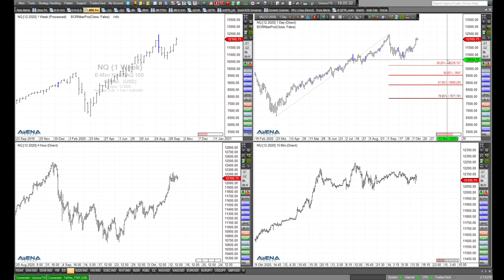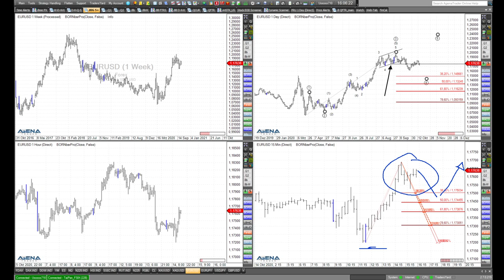Rüdiger Born: Aktuelle Lage und Möglichkeiten bei Dow, Nasdaq und Euro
Aktuell schaue ich mir im folgenden Video direkt am Chart die aktuelle Lage an bei Dow Jones, Nasdaq und Euro. Was ist machbar für Trader? Wollen Sie meine täglichen Analysen im "Trade des Tages" erhalten? Dieses Angebot ist für Sie völlig kostenfrei! Melden Sie sich dafür einfach hier an.